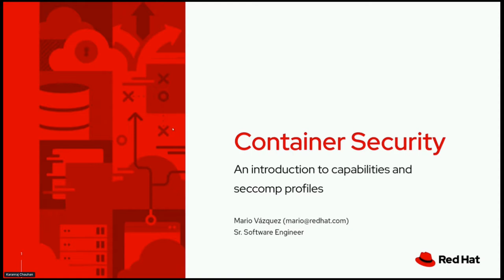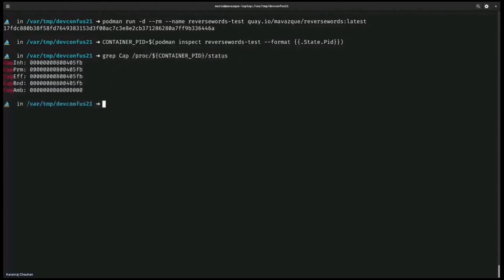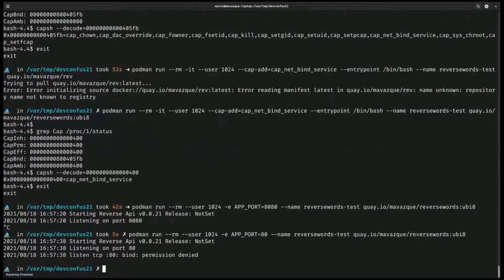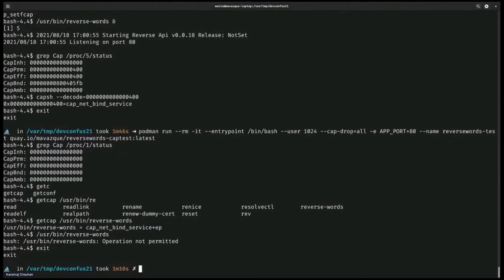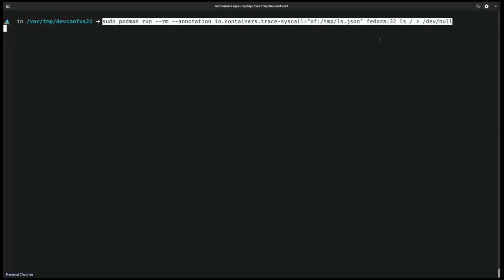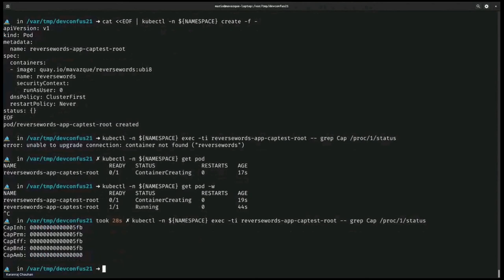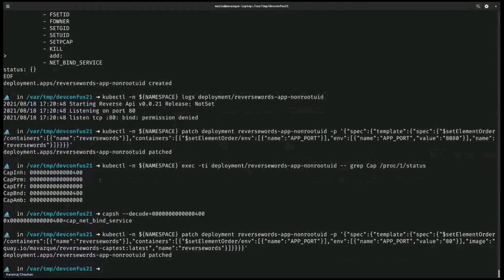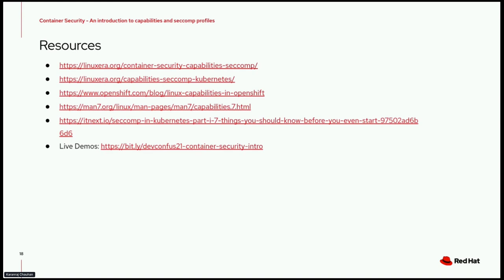An Introduction to Container Security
Container security is one big challenge enterprises face when running Kubernetes production deployments. In this presentation, we are going to demystify some of the most commonly used technologies when it comes to container security: capabilities and seccomp profiles. We will see how these technologies can be leveraged in a Kubernetes environment. Attendees can expect to: - Learn what Linux Capabilities are - How to manage capabilities in containers - Learn what Secure Compute Profiles are - How to create your own seccomp profile - How to work with capabilities and seccomp profiles in Kubernetes